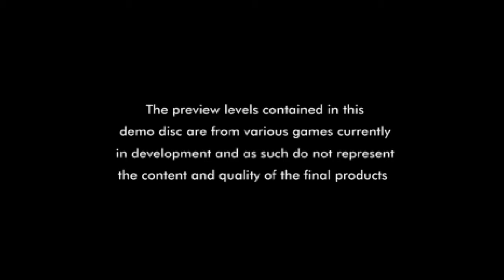Euro Demo 12 - Longplay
Playable:
Crash Bandicoot
Formula 1
Die Hard Trilogy
Supersonic Racers / Dare Devil Derby 3D (Demo Version 2)

Videos:
Broken Sword